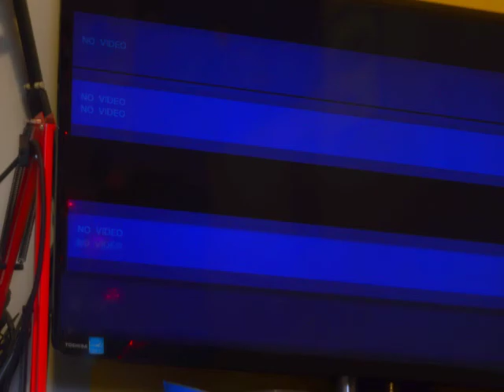crustifier - imposter syndrome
The name? Let me put it this way: I called the mixer track for the main melody in FL "[NOT HOVERMAN]" for a reason.

Today's video: edgy long exposure shots of shit around my house. (1:58 giving me some real local58 skywatching vibes)

I've been DAW hopping for a bit now. I used Mixcraft to make most of the structure and imported a couple of drum loops I made in FL Studio. Then I took the mostly finished product and threw it back into FL Studio to mix and add effects that I couldn't get in Mixcraft, as well as adding that slightly out of place trumpety sounding synth.

This features baby's first sampling attempts. Most of it was just chopping up my own loops, but I did use a sample from the first few seconds of sunburnt nitro by PRS.

I'm still not quite sure how well the ludicrously low bitrate of the nitro sample (32kbps) works as an aesthetic quality...

b̶e̶ ̶s̶u̶r̶e̶ ̶a̶n̶d̶ ̶c̶h̶e̶c̶k̶ ̶o̶u̶t̶ ̶m̶y̶ ̶b̶o̶y̶ ̶m̶i̶c̶h̶a̶e̶l̶ ̶s̶t̶e̶v̶e̶n̶s̶ ̶h̶e̶'̶s̶ ̶g̶o̶t̶ ̶s̶o̶m̶e̶ ̶r̶e̶a̶l̶l̶y̶ ̶g̶r̶e̶a̶t̶ ̶v̶i̶d̶e̶o̶s̶ ̶o̶n̶ ̶h̶i̶s̶ ̶c̶h̶a̶n̶n̶e̶l̶ ̶c̶a̶l̶l̶e̶d̶ ̶v̶s̶a̶u̶c̶e̶ ̶h̶e̶ ̶n̶e̶e̶d̶s̶ ̶m̶o̶r̶e̶ ̶t̶h̶a̶n̶ ̶6̶ ̶s̶u̶b̶s̶c̶r̶i̶b̶e̶r̶ ̶t̶h̶a̶n̶k̶